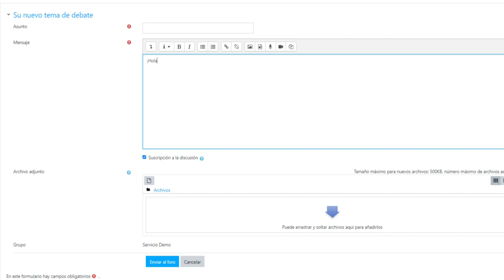💪 ¡Prepárate!: Curso Microsoft Office 2013 para Oposiciones 🖱 | MAD 📚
Si en tu oposición hay una prueba informática, ¡prepárate con el Curso Microsoft Office 2013 para Oposiciones! Una herramienta ideal para controlar los programas Word, Excel y Access; y que así superes la prueba del examen con éxito.